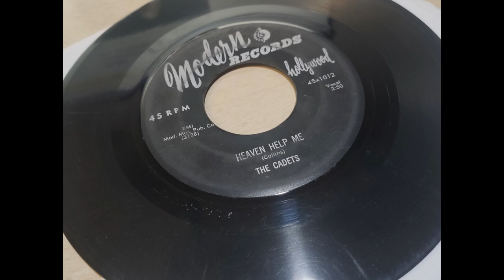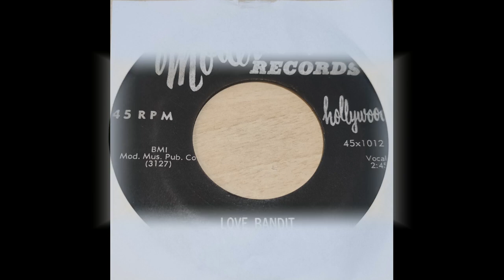The Cadets - Love Bandit (1957)